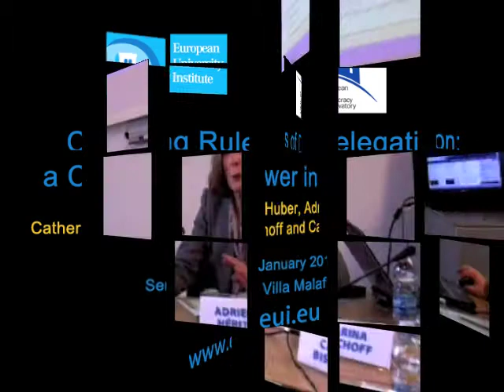Changing Rules of Delegation